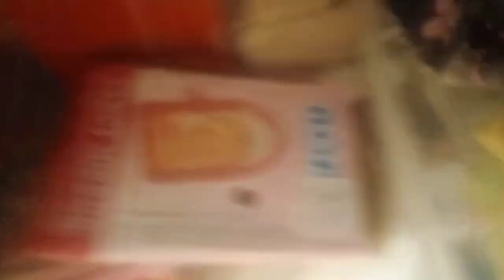Simple and Easy Eyebrow Threading | How to shape your eyebrows || perfect eyebrow threading